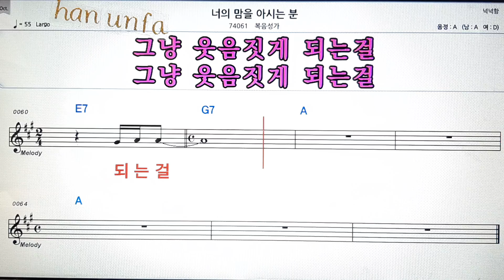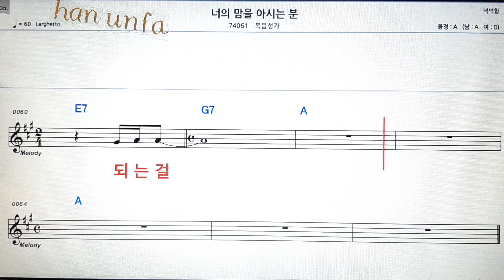너의 맘을 아시는분/복음성가l💋노래방 반주*기타 코드 악보*가라오케💖Karaoke*Sheet Music*Chord*MR